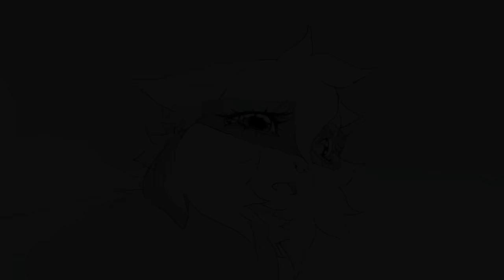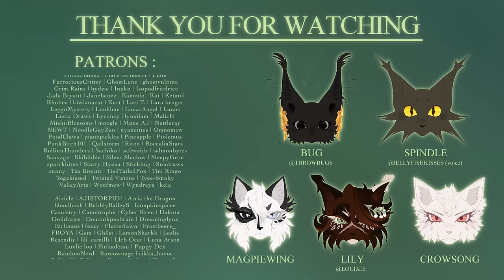Magpiewing - voice acted animations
After over a year I finally took time to complete this project and I proudly present a video made with all my greatest love and passion, my ocs are my world and giving them voices have always been my favorite thing so when I came across @jellyfishkisses3370 ;  the most perfect voice fit for Magpiewing imaginable I knew I wanted to make a project like this!

This ended up done right on time with last week's video haha, apologies for the double Magpiewing content but I'm so excited to show this!!

-Magpiewing and Crowsong (they're long distant relatives pls don't ship them) meet once as kits and befriends each other for a day until Horizonclan travel onwards, they then rekindle their friendship for a short, but well spent time together.

As I've mentioned here and there; my ocs stories are a pure hobby and passion project. I don't intent for it to become a series or animated show, I want them to stay personal to me and be a fun at project I get to control and tell independently (ofc with the help of so many friends from the community through M.A.P's and collabs).

I am not actively looking for voice actors and most my projects are solely music based! This happened to be such a fun and perfect opportunity to bring these characters to life and give more context to story points and I really do hope you enjoy it!

The scenes with Lily are included in this video if you wish for more context :

✧ Make sure to check out @jellyfishkisses3370 , they're such a skilled artist and voice actress and deserve all the support, this wouldn't have been possible without her time and talents!

✧  IMPORTANT: This audio was commissioned and is not for public use, please do not use this audio for your own voice claims. Also please don't request the voice actress to make voice lines for Magpiewing even if it's giftart, I'm not comfortable with the idea of it! ^^
You are welcome to contact her about voice acting for your own characters though!

✧ Programs:
ClipStudioPaint (Character animation/backgrounds) & Hitfilm express (editing)